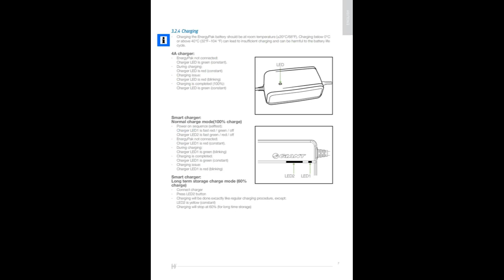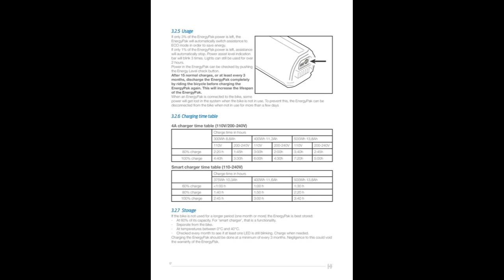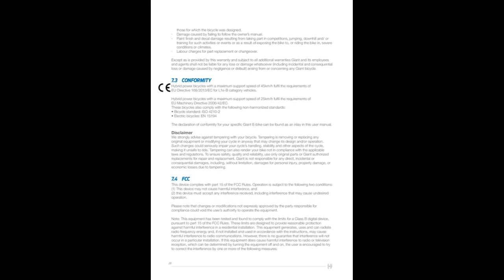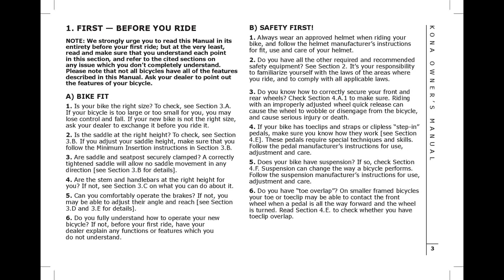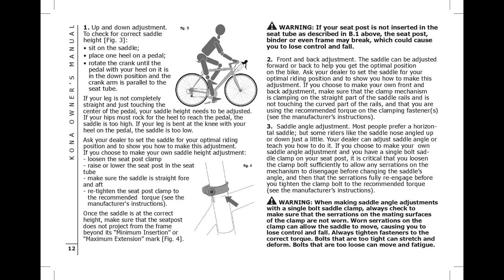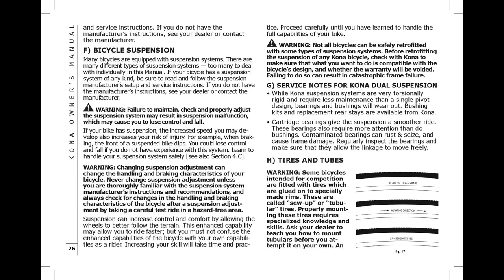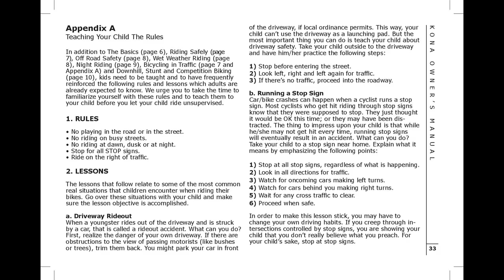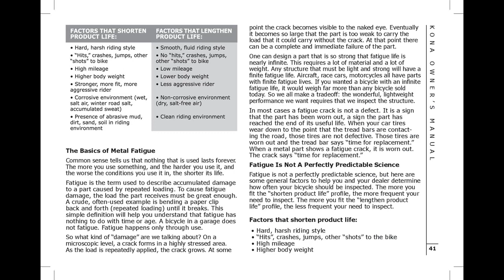E-Bike V7.0, WOOSH, Kona. Manuals. E-Bike V7.0, WOOSH, Kona. Manuals.